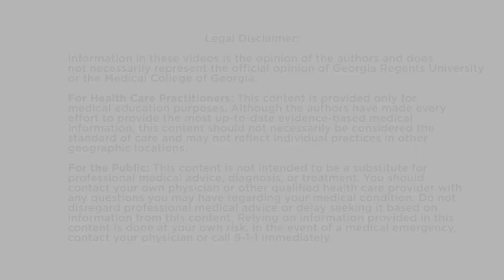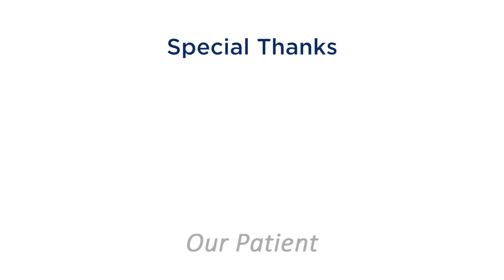Low Dose Ketamine for Cancer Pain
Low dose ketamine infusion is recognized to be an "opiate sparing" treatment for pain.  Doses of 0.25-0.3 mg/kg over 15 minutes helps many patients with severe unrelenting pain unresponsive to attempts at controlling pain. I also use it for treating headaches when all of the other treatment options have failed.  It rarely fails.